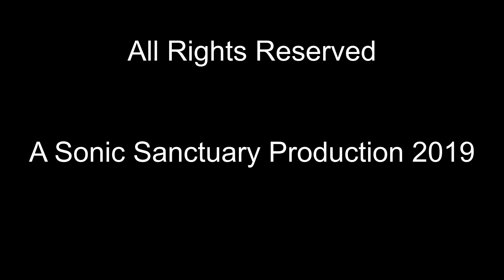Composers Thoughts on Craft On Conceptualisation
Composers Thoughts on Craft Series- On Conceptualization
by Catherine Meeson
Video vlog during making of Call of Oma album

Discussing  conceptualization, motivation, politics, mythology, symbolism, creative craft, social movements, spirituality, earth history, the anthropocene and more in the lead up to the publishing of Come Back film clip to be premiered on June 8 'World Oceans Day'.

For more info on my work and to read the accompanying blog  as well as 'Composers Thoughts on Craft series'  archive of the last 12 months go to my website here:

References Performance Theory, Schechner, R. 1988, 2003, Rouledge Oxon U,K
The Complete Dictionary of Symbols In Myth, Art and Literature, ed. Tresidder, J. 2004 Duncan Baird Publishers, London.
Gaia- A New Look at Life on Earth, Lovelock,J.E,. 1979, Oxford University Press, Oxford.

The time is now just do it life depends on us.